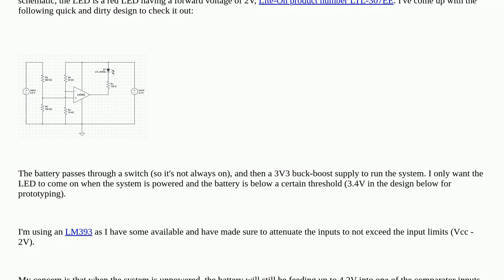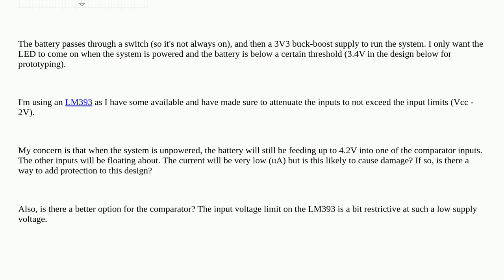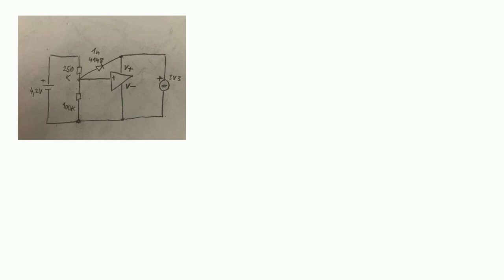Electronics: Unpowered LM393 Comparators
Unpowered LM393 Comparators

A special thanks goes out to the community

  led comparator low-battery circuit-design